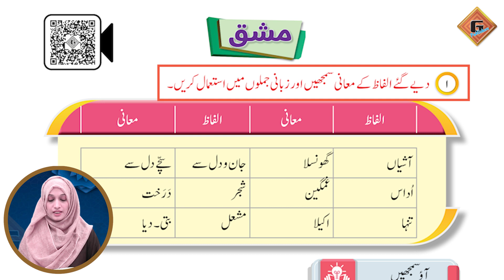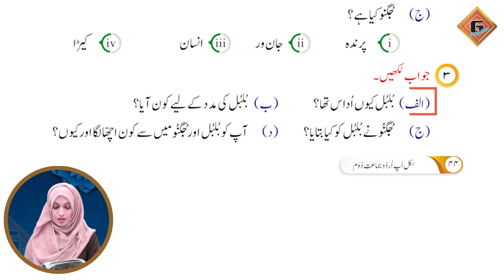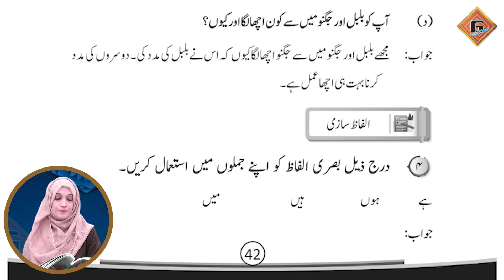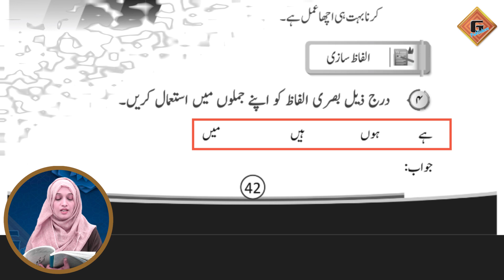Gohar Skill Up Urdu 2|Unit 7|Lec 3|Mashq|Part 1